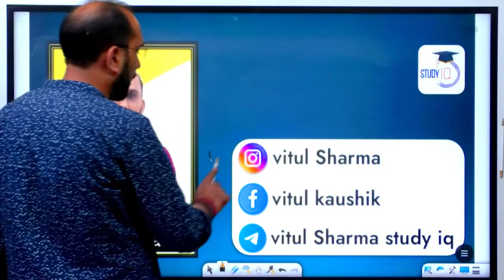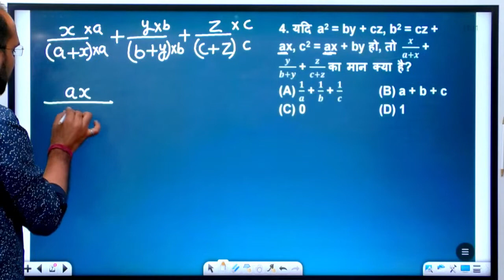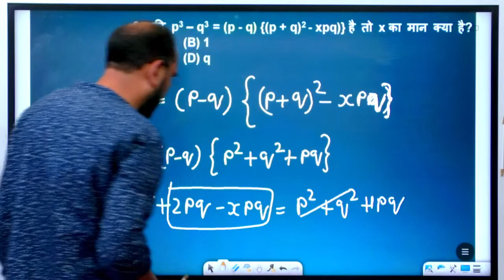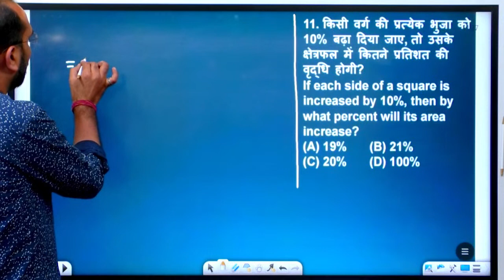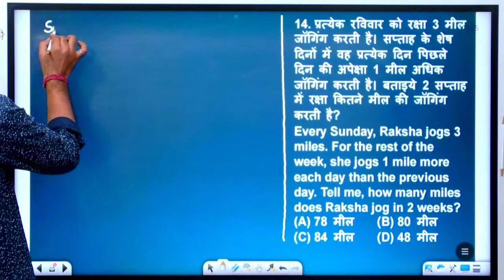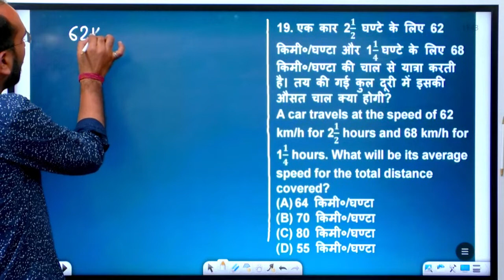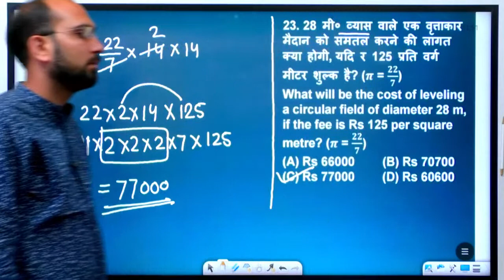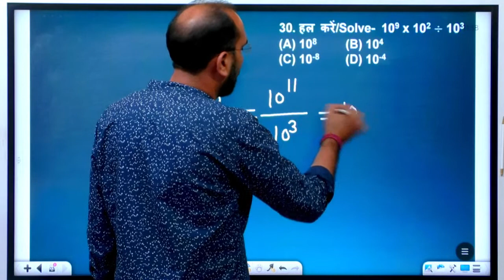Uttar Pradesh SI 2021 Exam - Maths Previous Years Questions by Vitul Sharma for UP SI 2021 Exam